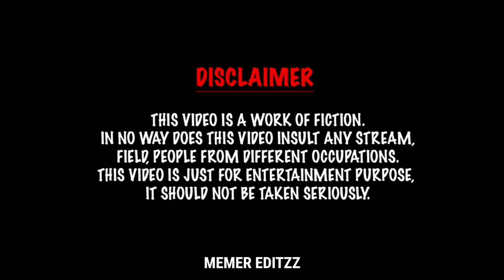Indian Memes 🤣 Dank Indian Memes 🤣 Memes compilation 44 🤣 Trending Memes 🤣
HEADPHONES REQUIRED 🎧  ______________________________

NOTE: THE VIDEO IS ONLY FOR ENTERTAINMENT